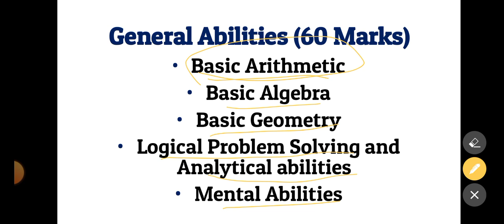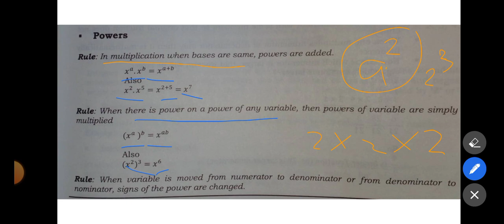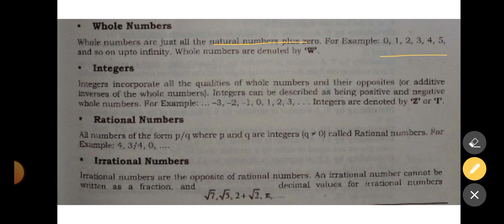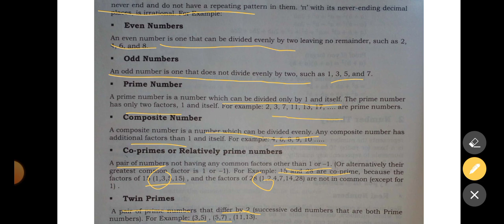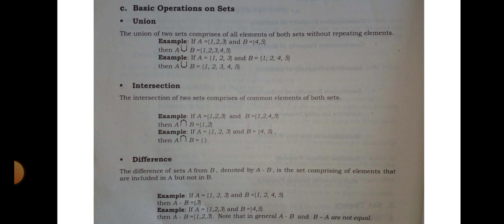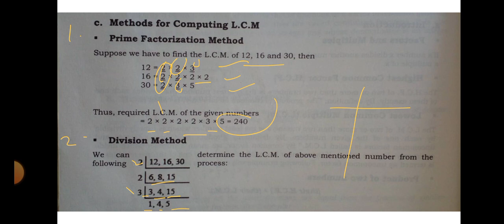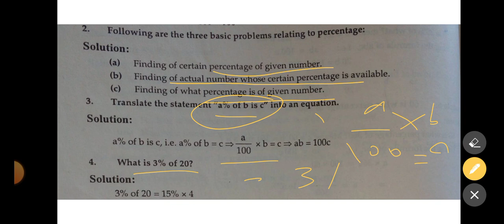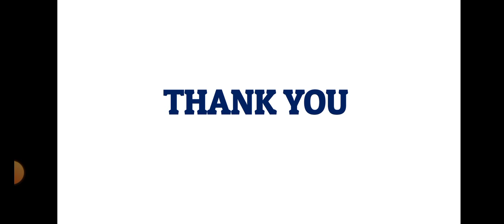Complete Basic Arithmetic | General Ability of CSS MPT | CSS MPT Maths Portion | CSS 2025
Complete Basic Arithmetic | Genral Ability of CSS MPT | CSS MPT Maths Portion | CSS 2025